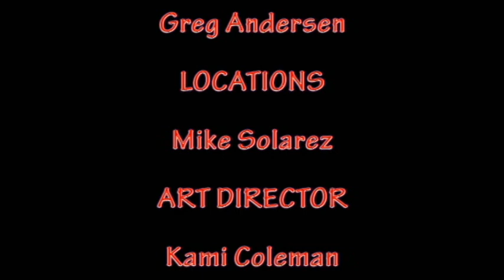The Social Suicide Network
This was my entry into the 2011 X96 Film Festival. The object was a radio, and the line was, "Don't You Know Who I Am?"